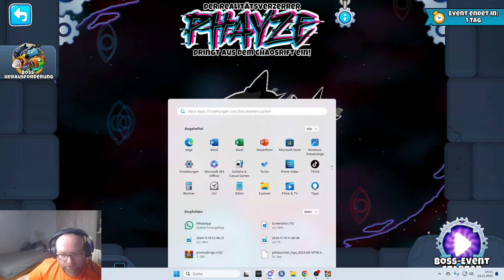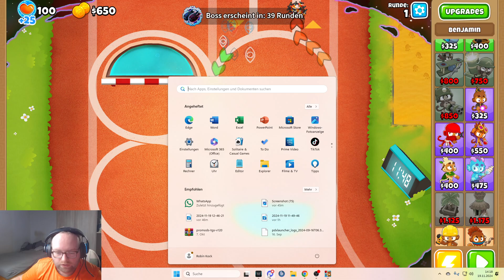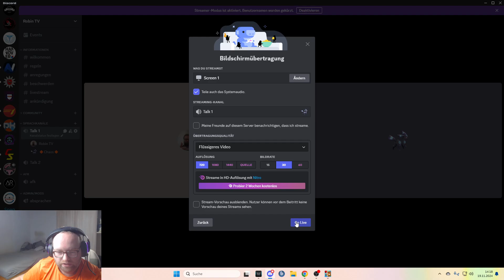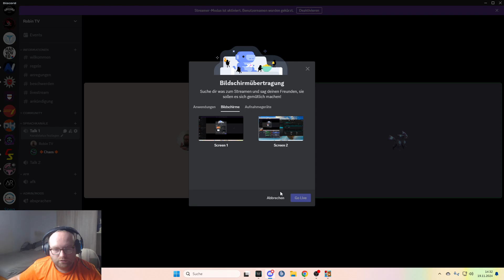Ich habe ihn endlich erledigt mit der Community in Bloons TD 6!